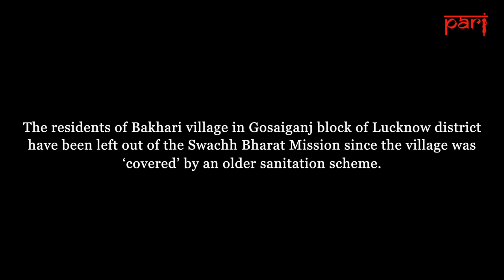ODF claims of the Swachh Bharat Mission: ‘The latrine is very far away’ | Lucknow district, UP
Bakhari village in Lucknow district is counted in UP's claims of being 100 per cent 'open-defecation-free' under the Swachh Bharat Mission, though the village only has old, broken and unusable toilets.